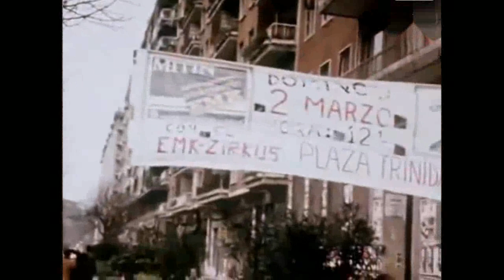Basque Country - Elecciones vascas, 1980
Ubicación: San Sebastián.

2,5 millones de vascos acuden a las urnas el próximo 9 de marzo para elegir 60 diputados a una nueva cámara vasca de acuerdo con un estatuto de autonomía que votaron el pasado mes de octubre. La campaña electoral de varios partidos vascos ha sido intensa y durante un tiempo ayudó a sofocar la violencia en la zona, pero en vísperas de las elecciones, la policía arrestó a 23 miembros de ETA acusados de asesinatos.

Proyecciones de películas: varios carteles electorales vascos en san sebastián, mitin del pse-psoe (partido socialista de los trabajadores españoles y su contraparte vasca), reunión del líder del psoe, felipe gonzalez, simpatizantes vascos de herri batasuna en la reunión, varios oradores.

El primer ministro español, adolofo suárez, voló al norte del país vasco el jueves (6 de marzo), en un esfuerzo de última hora para evitar que los partidos nacionalistas obtengan la mayoría en las elecciones a un parlamento vasco autónomo.

  Las encuestas indicaban que el conservador partido nacionalista vasco, muy crítico con suárez, elegiría cerca de 20 diputados -el bloque individual más numeroso- seguido a una distancia considerable por el sindicato de centro democrático del propio presidente.

  El partido nacionalista vasco dirigido por Carlos Garaicoechea abandonó el parlamento de madrid hace dos meses acusando a suárez de negarse a transferir los poderes contenidos en el estatuto de guernica.

  El líder del psoe (partido socialista obrero español) felipe gonzález también hizo acusaciones similares contra el gobierno de madrid en un mitin electoral reciente en san sabastián. dijo que el gobierno ahora parecía estar retrocediendo en el estatuto de autonomía.

  En la extrema izquierda del espectro están las dos alas del movimiento eta (eta son las siglas de "patria vasca y libertad"). eta se divide en dos grupos: los "poli-milis" el ala político-militar de herri batasuna, y el ala militar.

  La mayoría de los vascos viven en las provincias de alava, guipuzcoa, viscaya y navarra; el resto se encuentra en el suroeste de francia en la sección de basse pyrenees.

  Los vascos han seguido insistiendo en su identidad nacional a lo largo de su larga y frecuentemente trágica y sangrienta historia. al estallar la guerra civil en españa se pusieron del lado de la republica contra el general franco. en 1937, franco autorizó el bombardeo de guernica - guernica se ha convertido en un símbolo sagrado del nacionalismo vasco.

  Además de la violencia que ha continuado desde la guerra civil, y ha crecido desde la muerte de Franco en 1975, hay otro problema: ríos contaminados, una industria pesquera en serios problemas y un desarrollo industrial frenado por una gestión ineficiente y conflictos laborales.